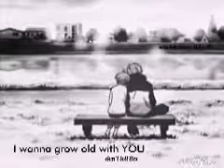I wanna grow Old with you